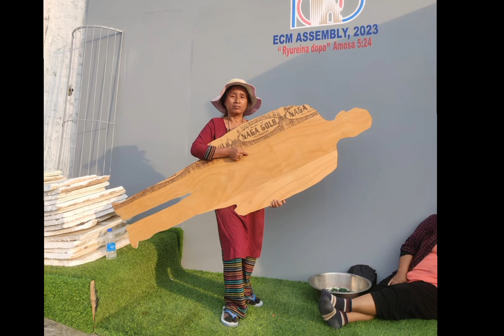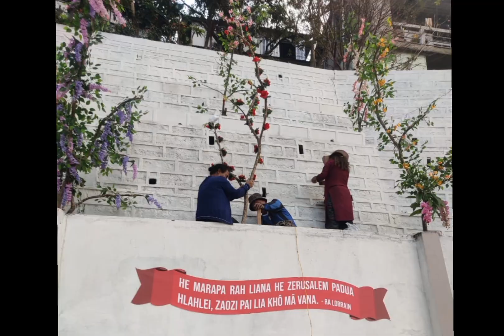100th ECM Assembly Decoration board Achhuanohna Dt. 15.3.2023 @ecm local church, New colony. siaha